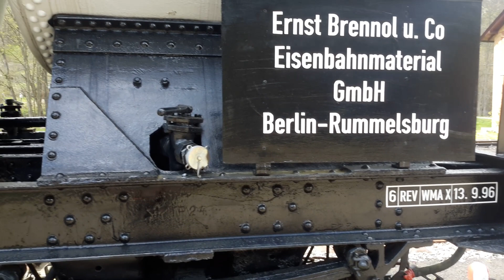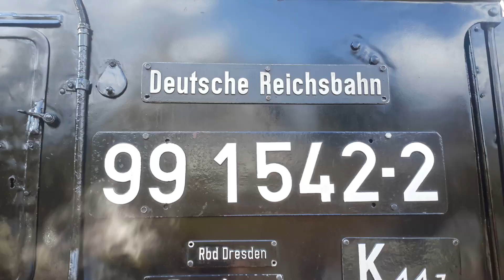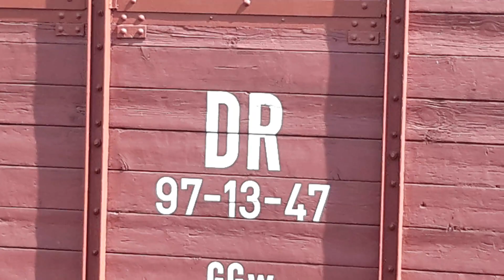Treinen bij de Preßnitztalbahn!